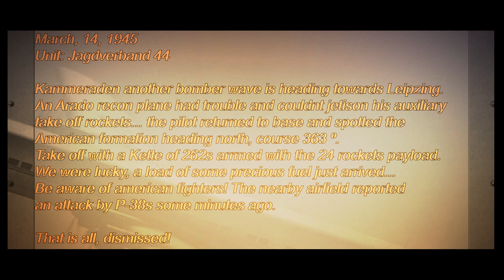IL-2 1946 - Luftwaffe in WW2: Jagdverband 44 Tribute: Karl-Heinz Schnell [Full Realism]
IL-2 Sturmovik 1946 YP Pack 1.2.3
Customized mission

Time Machine: JUST WATCH!